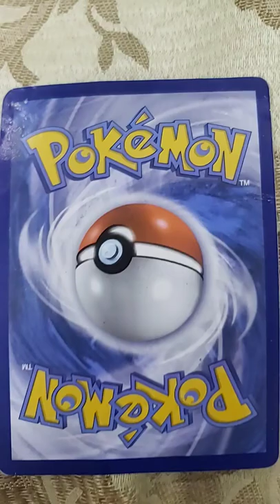playing the strongest battle grounds March 22, 2022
rate it or hate it